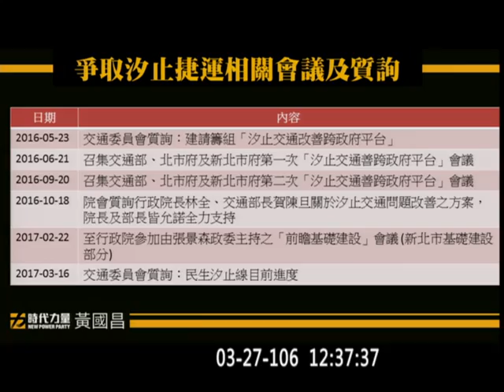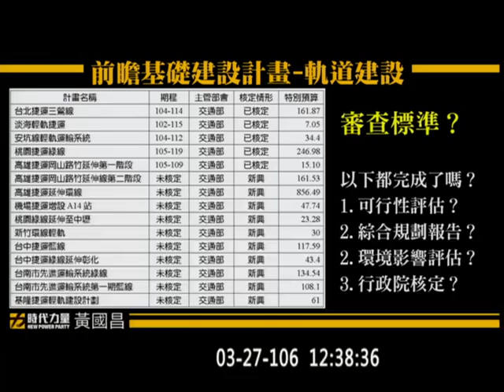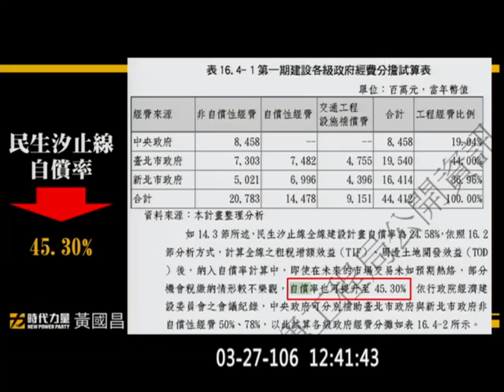20170327｜黃國昌｜交通委員會